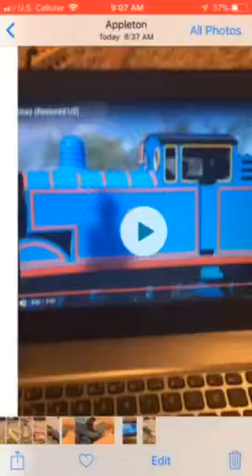Thomas and Friends Wooden Railway - Trouble for Thomas (Remake)